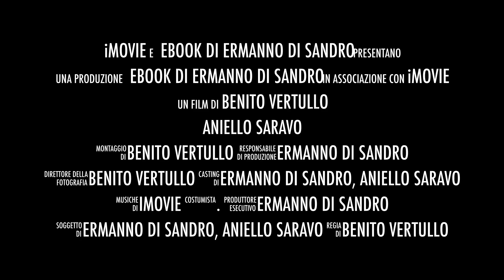Book trailer dell’ebook di Ermanno Di Sandro “Aniello Saravo Cronache di un'Arte Universale" .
“ANIELLO SARAVO, CRONACHE DI UN’ARTE UNIVERSALE”
Sinossi di Ermanno Di Sandro
     Il libro ripercorre in poche ma intense pagine la vita umana e artistica di un grande artista nonché maestro d’arte italiana, secondo il personale ma illuminato punto di vista del suo autore, Ermanno Di Sandro, scrittore e critico d’arte. Soprattutto esso condensa del pittore-scultore-fotografo la sua evoluzione artistica tra passato, presente e futuro, le contaminazioni artistiche, le sue riflessioni e principali tappe, la solitudine, le fragilità, con disarmante franchezza ma anche con sincera spontaneità e freschezza, con l’approvazione dello stesso artista. Perché di un artista occorre conoscere anche i lati più oscuri e meno edificanti per poterne apprezzare sempre più nel tempo la sublimità e straordinarietà della sua arte.
     “In un cerchio ristretto la vita e lo spirito si restringono: l’uomo cresce con il crescere dei suoi sogni e scopi di vita…” Sembrerebbe essere questa la metafora che guida il maestro Saravo dettandone l’attività artistico-pittorica e - recentemente – anche scultorea. Egli dipinge di frequente l’altro aspetto del capitalismo fintamente emozionale, come amano definirlo oggi taluni esperti di finanza e comunicazione, ed ha il coraggio di proiettarci nei risvolti più umani quanto reconditi della vita metropolitana, nella quale siamo tutti soggiogati e preda di messaggi pubblicitari occulti o meno, incoraggiamenti all’acquisto facile, al consumismo selvaggio che non porta alla vera felicità dell’uomo. Con il Saravo sembra di trovarsi spesso nella metropoli milanese dei nostri giorni, ma con alcuni riferimenti alle trasformazioni urbane e sociali della Parigi della seconda metà dell’Ottocento, quella delle nuove esperienze artistiche impressioniste e post impressioniste in una città in tumultuosa espansione a discapito dei sempre più acuti contrasti sociali. Poi, quasi come per incanto, sembra che egli ripercorra le periferie desolate del Sironi di città anonime di inizio Novecento, ed il clima di una società in repentina evoluzione.
     Il suo percorso artistico si alimenta spesso e volentieri degli sguardi degli “ultimi umili”, forse un giorno di quelli dei clochard e dei nullatenenti che vivono nell’indigenza ed in un costante stato di bisogno, di quelli di coloro che sono stati scacciati e relegati in un angolo stradale dai bagliori della ricchezza e nell’oblio di zone buie, appartate ed inaccessibili, ma parimenti accessibili alla sensibilità di un artista indagatore di talento, consacrato sempre più ma meravigliosamente umile. Com’è giusto che sia.
     Per il Saravo l’arte è libertà assoluta dello spirito, è fantasia, liberata dalle tante forze negative del mondo che imbrigliano quotidianamente il genere umano. Essa non va confusa con l’estetica ed il gradevole, ed il Nostro riesce a farci percepire l’emanare cosmico, l’energia universale, il fantastico, la creatività, l’immenso ed eterno viaggio, l’esoterico, la vita. La sua poetica si trasforma mirabilmente in un’arte colta e raffinata, sia pure con interessanti contaminazioni stilistiche che portano ad un arricchimento generale del suo linguaggio, che contrasta con la colpevole incultura e insensibilità di un mondo sempre più alla deriva.
     L’autore infine non si serve dei classici capitoli, ma suddivide il volume in tappe, ben otto, neppure numerate, e che spiegano mirabilmente la potenza figurativa ed iconografica delle opere raffigurate, che sono solo una minima parte della sua intensa e costante produzione artistica. “ANIELLO SARAVO, CRONACHE DI UN’ARTE UNIVERSALE”